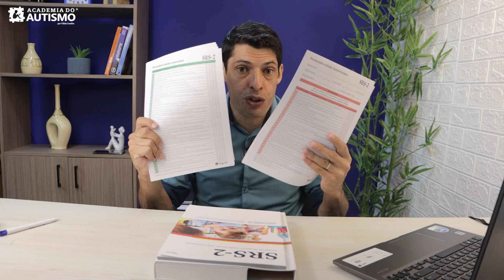Como avaliar TEA em adultos?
👉 Atue no desenvolvimento de pessoas com TEA através da ABA, se capacitando pela Academia do Autismo

A SRS-2 é uma escala destinada a mensurar sintomas associados ao Transtorno do Espectro Autista (TEA), bem como a classificá-los em níveis leves, moderados ou severos. Sua avaliação se faz de forma global e espefícica, já que agrupa os sintomas em subcategorias (Escalas Compatíveis ao DSM-5 e Subescalas de Intervenção).

A avaliação do autismo é substancialmente clínica e o profissional deve utilizar de diferentes recursos para compor o seu processo de avaliação. Esse instrumento pode ser utilizado para iniciar processos diagnósticos (rastreio) e para o planejamento de intervenções clínicas e ocupacionais. Desta forma, a escala é uma ferramenta importante para o raciocínio clínico do profissional, apoiando sua tomada de decisão.

Fábio Coelho: Psicólogo Especialista em TEA, Neuropsicólogo, analista do comportamento aplicado e supervisor ABA.

Sócio-diretor e Professor da Academia do Autismo, Sócio-Diretor, Supervisor clínico do Centro Mosaico
Coordenador da pós-graduação em Terapia analítico comportamental infantil do CBI of Miami/Celso Lisboa
Professor da pós-graduação em TEA (FOCUS).
Sócio da Associação Brasileira de Análise do Comportamento (ACBR) e Associação Brasileira de Psicologia e Medicina Comportamental (ABPMC) e está em processo de certificação internacional de Supervisor ABA (IBAO).
Sobretudo, Fábio é pai do Guilherme e do Fernando, ambos diagnosticados no Espectro Autista, e marido da Mayara.